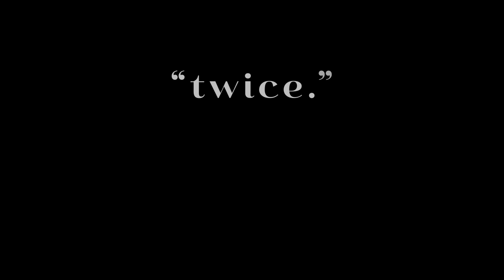heylo twins * "twice."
heylo twins * "twice." - Final Cut